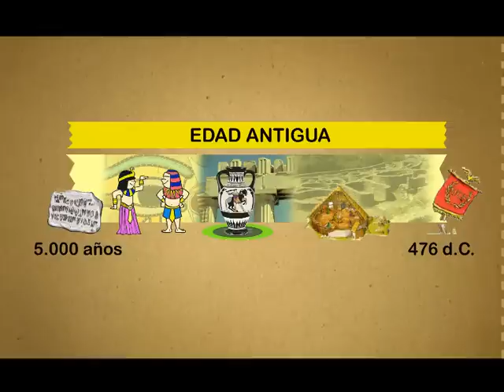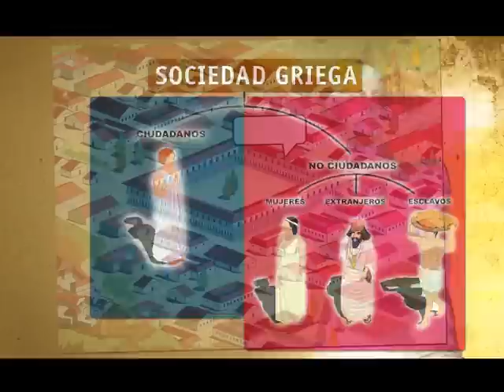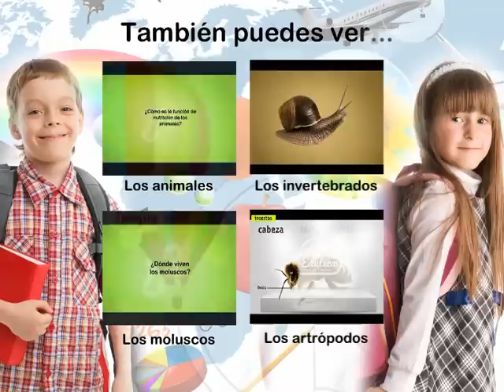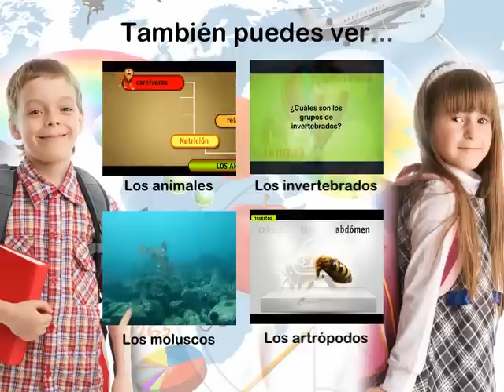La Eduteca - Momentos de la Historia - La Edad Antigua: Grecia